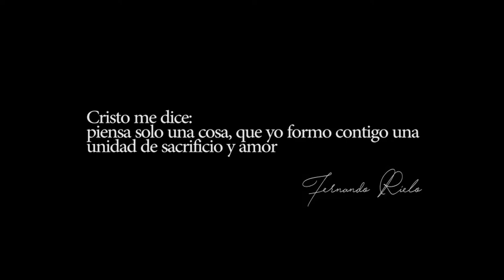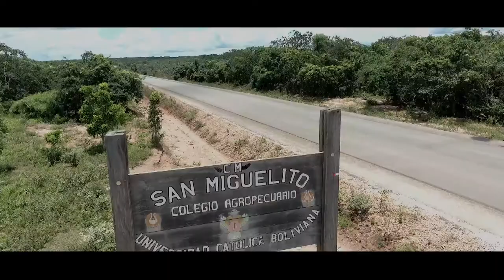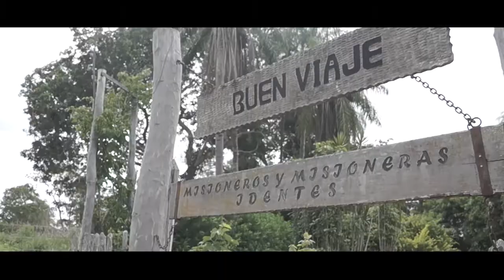Documental Boliviano | Misioneros | San Ignacio - San Miguelito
En tierras Chiquitanas existe un movimiento de esperanza y unión.
Los Misioneros Identes de Bolivia.
Documental producido con el apoyo de la Parroquia San Pedro y San Pablo de la ciudad de Santa Cruz de la Sierra Bolivia.